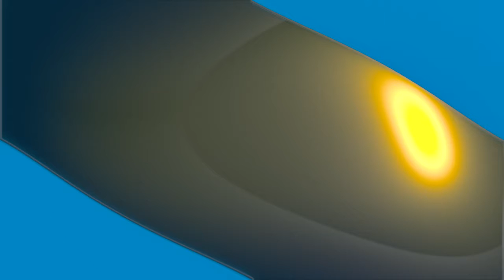Reaction To Hostile Border Official Trailer 1 (2016) - Veronica Sixtos, Julio Cedillo Drama HD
I may be late on this. But i finally got to it.